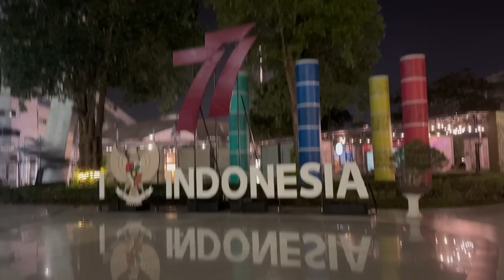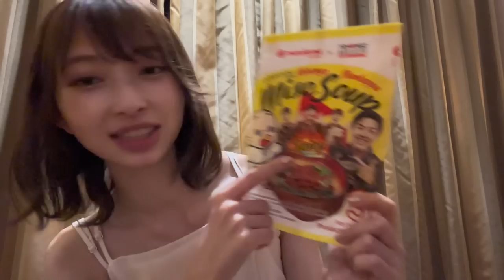【VLOG】人生初Indonesia🇮🇩No.1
"かなみん"こと"辻野かなみ"です💙

観に来てくださりありがとうございます♪

人生初のインドネシア🇮🇩へ✈️

新鮮な事がいっぱいで楽しかったよ〜😄

日本とまた違った文化を見るのもいい経験ですね✨

インドネシアにいる時の私たちをちょっとずつお届けするね💓

SNS

※辻野かなみの辻は点が２つが正しいです！